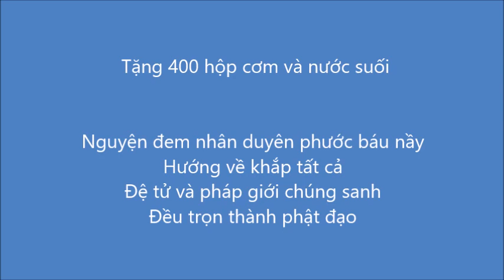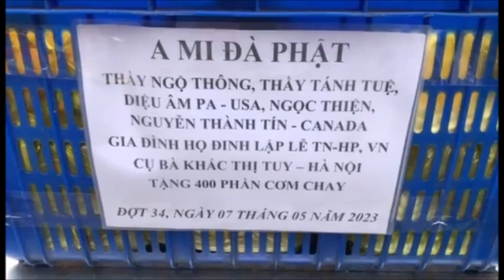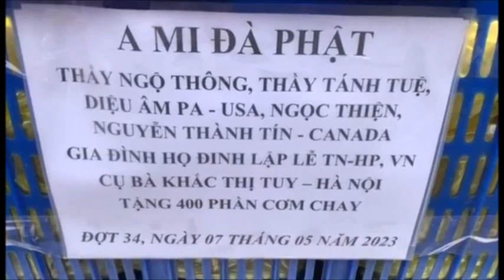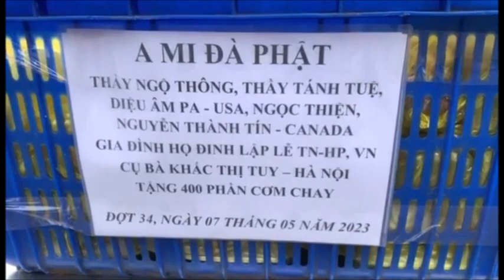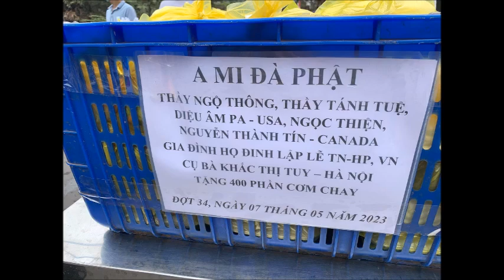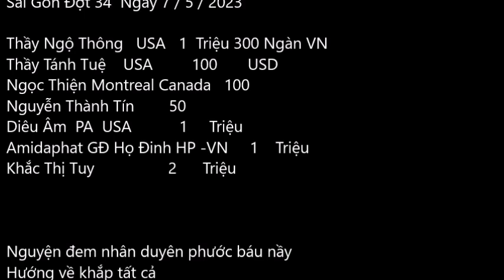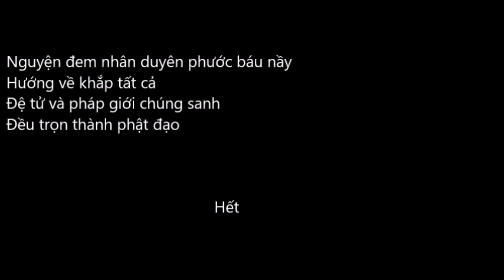Tặng 400 Phần Cơm Chay Sài Gòn Đợt 34 Ngày 7 / 5 / 2023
Thầy Ngộ Thông  Thầy Tánh Tuệ    Diêu Âm  PA USA
Ngọc Thiện , Nguyễn Thành Tín  Canada
Amidaphat GĐ Họ Đinh HP -VN   Khắc Thị Tuy
Tặng 400 Phần Cơm Chay
Tại Bệnh Viện Ung Bướu cơ sở 2
Đợt 34 Ngày 7 / 5/ 2023
Do Nguyễn Lý Thanh Toàn Trưởng Nhóm
Chương Trình Mổ Mắt Của Diệu Khánh Giúp Trao Tặng
Nguyên đem nhân duyên phước báu nầy
Nam mô hoan hỹ tạng bồ tát Ma Ha Tát
Thiện Phúc - Diệu Khánh